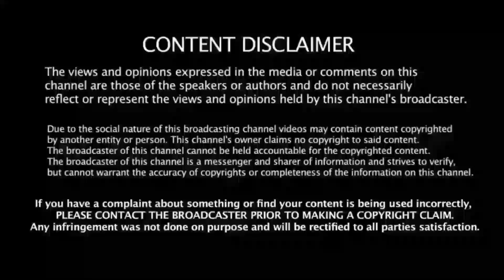🙏 जय श्री गणेश 🙏 German Shepherd 🐕 Tara ने गणेश जी को किया दंडावत प्रणाम 😱😱petcare